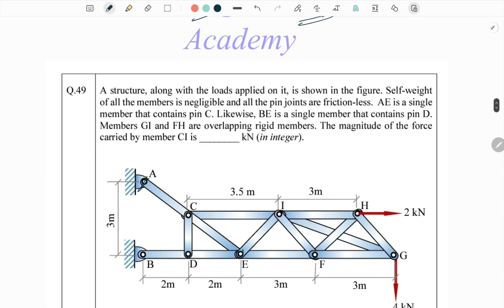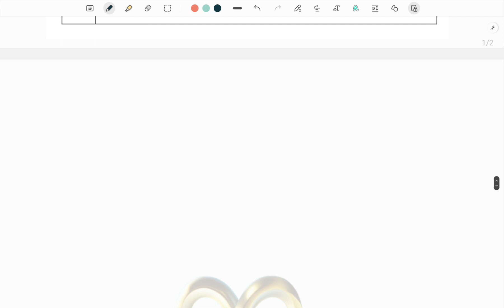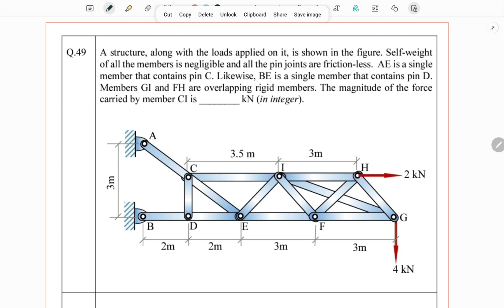GATE 2022 - EM – Truss problem | Sachin Yadav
Welcome to Knowledge Gradient Academy!

At Knowledge Gradient Academy, we are committed to providing you with a strong foundation and comprehensive understanding of the fundamental concepts required for the GATE, ESE, ISRO and other exams. With our experience and expertise gained from our IIT background, we aim to empower students like you to excel in these prestigious examinations.